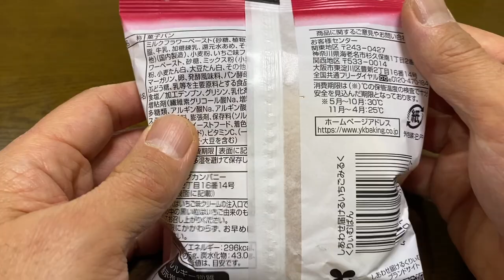【菓子パン（sweet bread）】いちごみるくくりいむぱん（strawberry milk cream bread）「YKベーキングカンパニー」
いちごみるくくりいむぱん（strawberry milk cream bread）

296kcal